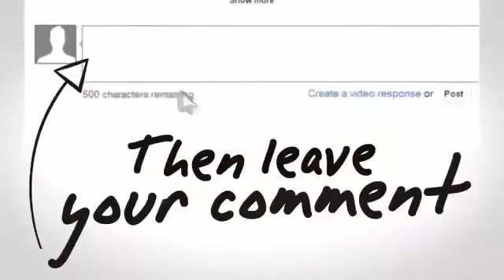KISAH YAUMUL MIZAN Timbangan Amal Buruk Manusia Paling AKURAT Khazanah Trans7 Juni 2016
Berita Islami Masa Kini TransTV 24 Juni 2016
Berita Islami Masa Kini TransTV 25 Juni 2016
Berita Islami Masa Kini TransTV 26 Juni 2016
On the spot Trans7 24 Juni 2016
On the spot Trans7 25 Juni 2016
On the spot Trans7 26 Juni 2016

Khazanah Trans7 24 Juni 2016, Berita Islami Masa Kini 24 Juni 2016,Berita Islami Siang 24 Juni 2016,Berita Islami Masa Kini Trans TV 2016,Berita Islami Siang,Berita Islami Siang 2016,Berita Islami Masa Kini Terbaru 2016,
Berita Islami Masa Kini 26 Juni 2016,KISAH YAUMUL MIZAN Timbangan Amal Buruk Manusia Paling AKURAT   Khazanah Trans7 Juni 2016